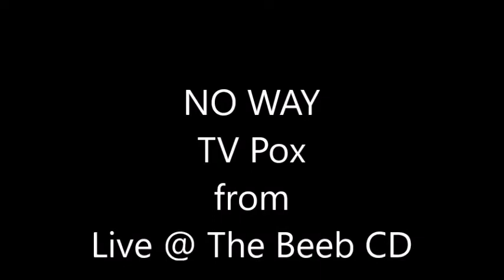No Way - TV Pox (Live @ The Beeb 1979)